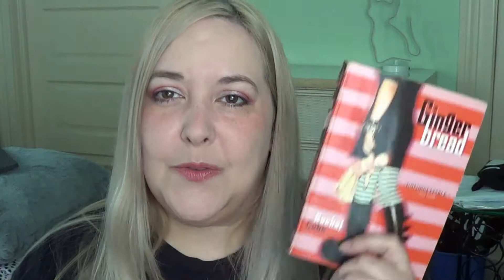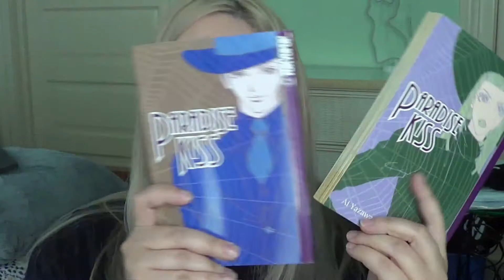Did I Actually Read 7 Books? | The Reading Rush Wrap Up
The Reading Rush is over and I'm talking about the books I read. Did I get all of them?